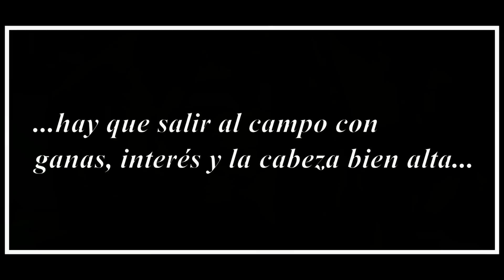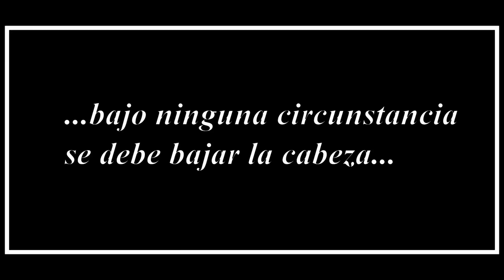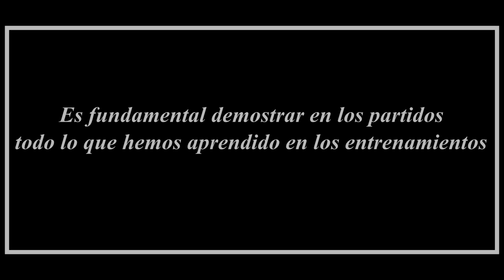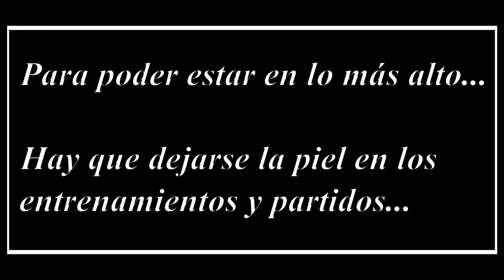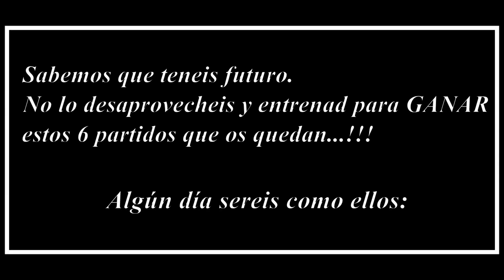Motivación futbolítisca-Cadetes CD BOIRO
Una producción de: Alén Pérez Audiovisual
Con la colaboración e idea original de Rubén López Pérez